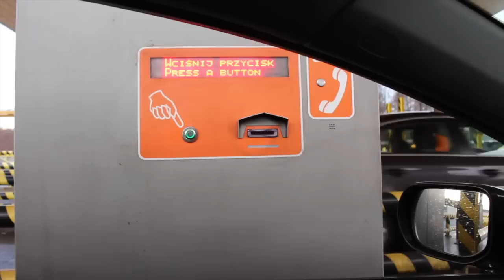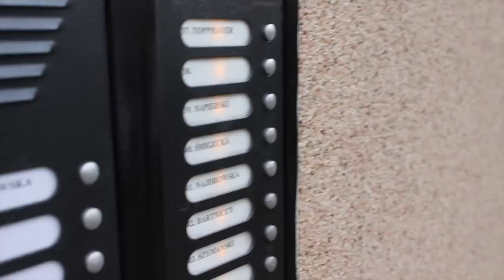Vlog świąteczny. Prezenty i ktoś nowy .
Zapraszam was na poświąteczną wizytę u mnie.